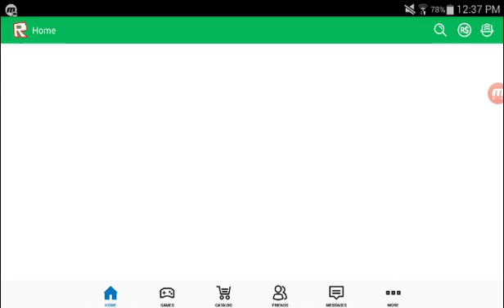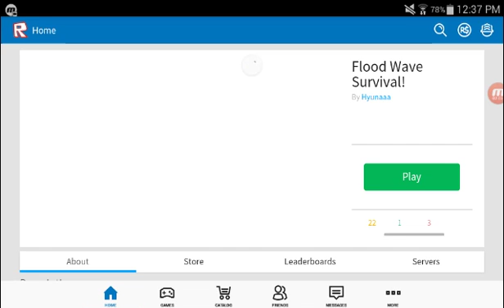Roblox with andy